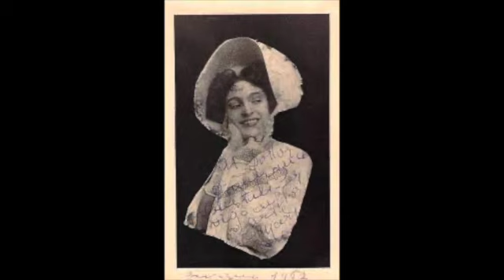Conchita Supervia; Ines Maria Ferraris; "Ist ein Traüm"; (In Italian); DER ROSENKAVALIER; Strauss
Conchita Supervia--mezzo-soprano
Ines Maria Ferraris--soprano
Angelo Albergoni--conductor
Orchestra
1928
"Conchita Supervía (8–9 December 1895[1] – 30 March 1936) was a highly popular Spanish mezzo-soprano singer who appeared in opera in Europe and America and also gave recitals.

Supervía was born in Barcelona to an old Andalusian family and given the baptismal name of María de la Concepción Supervía Pascual. She was educated at the local convent but at the age of twelve entered the Conservatori Superior de Música del Liceu in Barcelona to study singing.

Professional career
She made her stage debut in 1910 at the young age of 15 at the Teatro Colón, Buenos Aires, Argentina in Stiattesi's Blanca de Beaulieu.[2] Then she sang in Tomás Bretón's Los Amantes de Teruel and as Lola in Mascagni's Cavalleria rusticana.

In 1911 she sang the role of Octavian in the first Italian-language production of Richard Strauss's Der Rosenkavalier at the Teatro Costanzi in Rome.[3] In 1912 she appeared as Carmen at the Gran Teatre del Liceu in her native city, a role with which she would be associated for the rest of her career.

She made her American debut in 1915 as Charlotte in Massenet's Werther at the Chicago Opera, where she also sang in Mignon and Carmen.[2] Back in Europe by the end of the First World War she was invited to Rome, where she started the Rossini revival that made her world-famous – as Angelina in La Cenerentola, Isabella in L'italiana in Algeri and Rosina in Il barbiere di Siviglia, in the original keys.[4]

All in all, she made more than 200 recordings mostly for the Fonotipia and Odeon labels, featuring not only her famous roles in opera but also a vast song repertory in Catalan, Spanish, French, Italian and English, as well as pieces from zarzuela and even operetta (she had appeared in a legendary production of Franz Lehár's Frasquita at the Opéra Comique).

In 1930, she made her London debut at the Queen's Hall. The following year she married Ben Rubenstein, a Jewish businessman from London, and settled there. (She already had a teenage son, Giorgio, fruit of a previous and brief "marriage", in 1917, with Francesco Santamaria, ex-mayor of Naples.)

Her Covent Garden debut was in 1934 in La Cenerentola and in 1935 she repeated that part, plus L'Italiana in Algeri and Carmen. In 1934, Supervía appeared in the Victor Saville British motion picture Evensong as a singer named Baba L'Etoile, opposite actor Fritz Kortner.[5]

Vocal qualities
She had a powerful chest register linked to a flexible upper voice that could cope easily with florid passages, allied to a musicianship of great individuality and infectious flair. Her voice is not without its critics; a pronounced vibrato that in the lower part of the voice became almost a machine-gun rattle, ‘as strong as the rattle of ice in a glass, or dice in a box’, in a comment attributed to the British critic, Philip Hope-Wallace.[6]

Many who heard her in the flesh have said that this vibrato was more evident on records than on the stage – an example of the microphone exaggerating a singer's faults.[1] In the 1920s Supervía sang at La Scala as Hänsel in Engelbert Humperdinck's Hänsel und Gretel[1] but, strangely, she never sang the Rossini roles or Carmen at La Scala though she sang there in every season until 1929.

Death
Later, during her career, pregnancy forced her to cancel her planned appearances in the autumn of 1935. On 29 March 1936 she entered a London clinic to await the birth of her baby, which was stillborn on 30 March; a few hours later she herself died.[1] She was buried with her baby daughter, in a grave designed by Edwin Lutyens, in the Liberal Jewish Cemetery in Willesden, northwest London. The grave, which had fallen into disrepair, was refurbished by a group of admirers and re-consecrated in October 2006.[7]"; Wikipedia